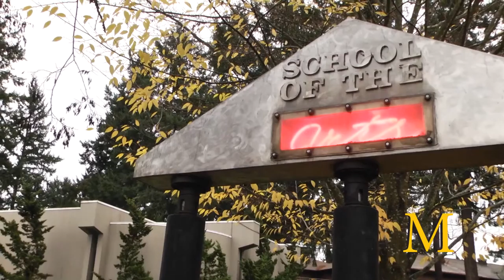Selling KPLU: Beyond first look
PLU's selling it's radio station. What's the story?